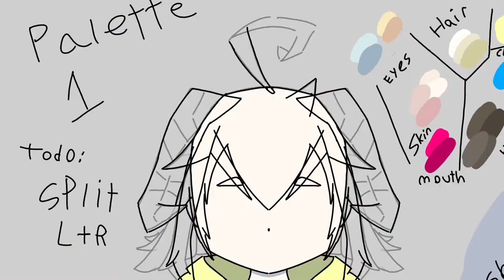[Katamari Damacy REROLL/Talking] rolling it up, n eatin' biscuits for 34 minutes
More of me saying stupid stuff mostly, And some Katamari Damacy :)